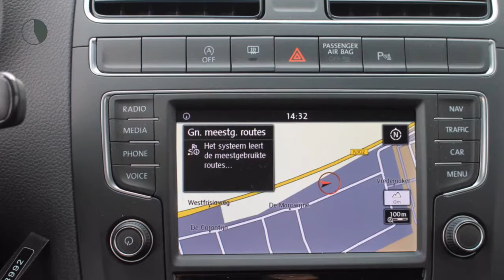Volkswagen Polo 1.2 TSI 90PK 5D BMT Connected Series